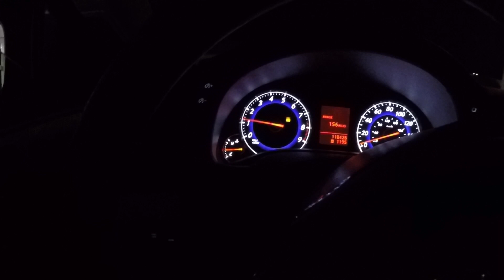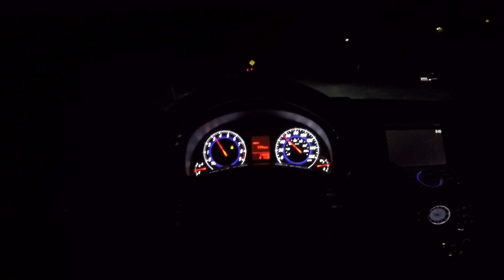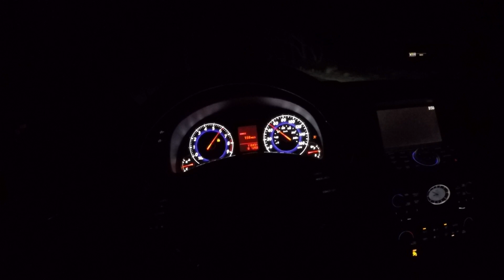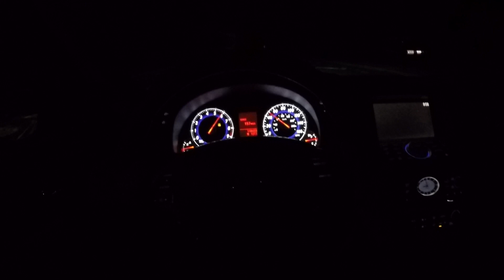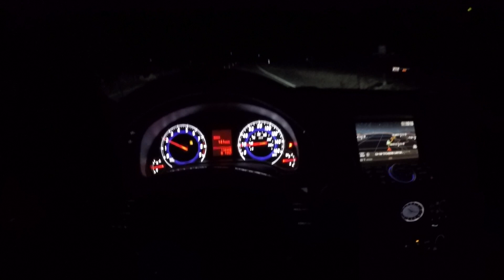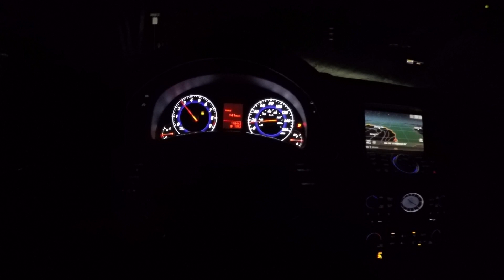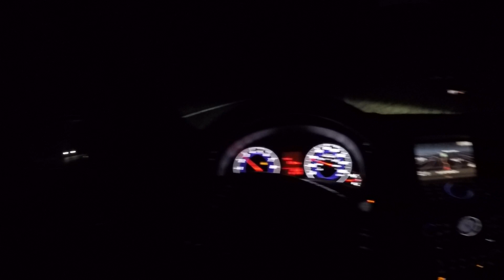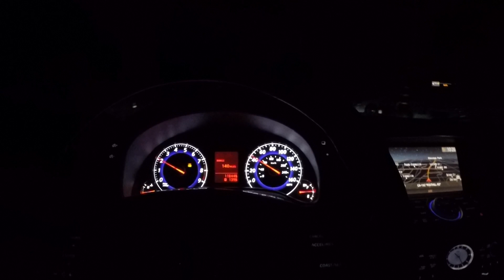G37 EXHAUST CRACKLES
A cruise around town with my car team SUNDOWN INVASION